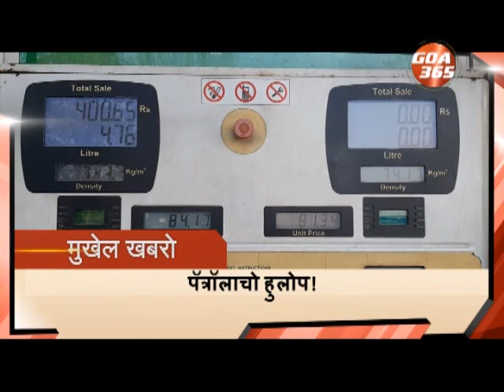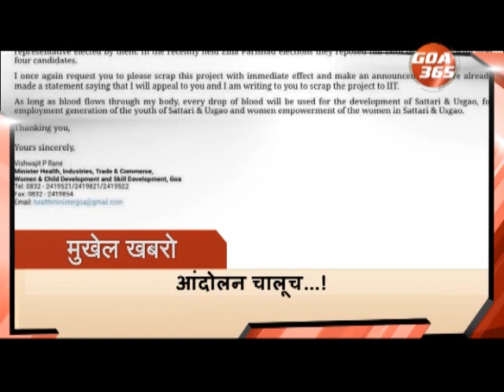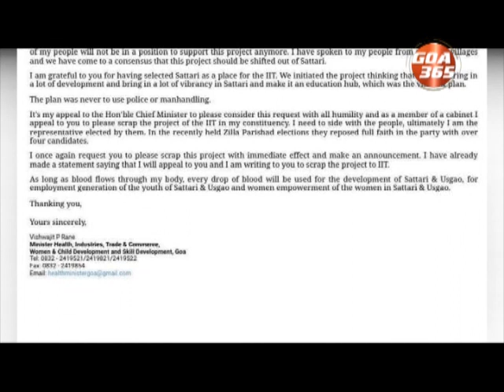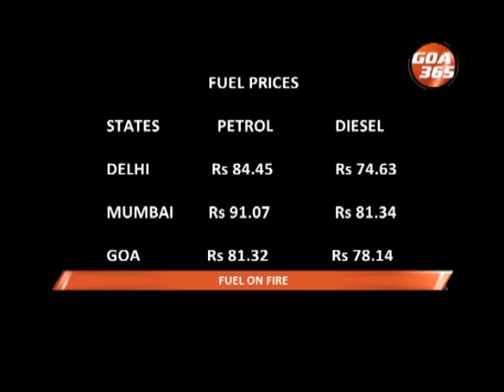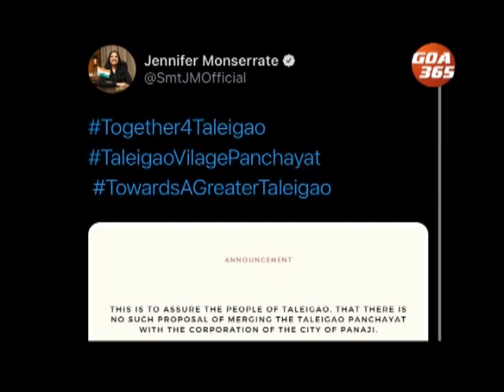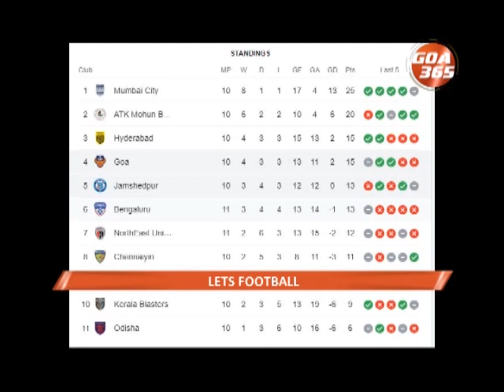GOA365 13th Jan 2021 Konkani Khobro